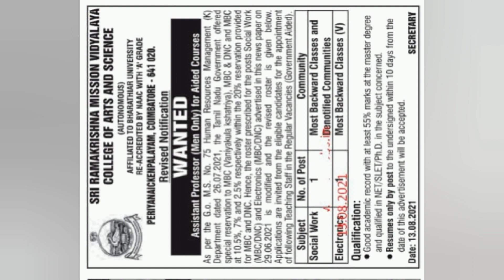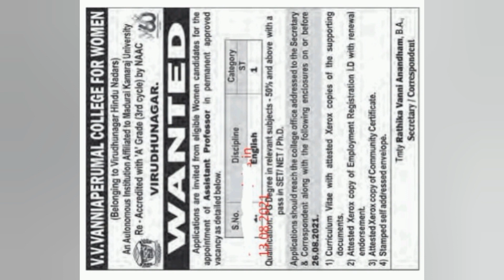Teachers Wanted (15/08/21) | Supine Videos